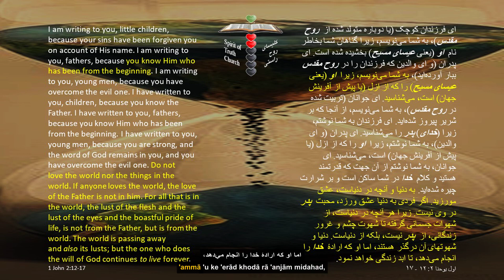Daily Bread of Life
نان روزانه زندگی